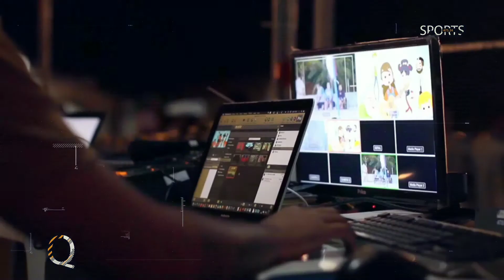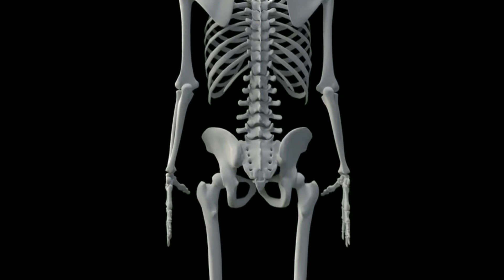Top Shocking Facts About Disney | Most Amazing Facts | FE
Queries Solved:
disney
disney facts
facts about disney
disney world
walt disney facts
disney movies
walt disney facts
disturbing facts about disney
disney secrets
dark facts about disney
shocking facts about disney
disney princesses

Note --- This Video Is Based On My Internet Research.